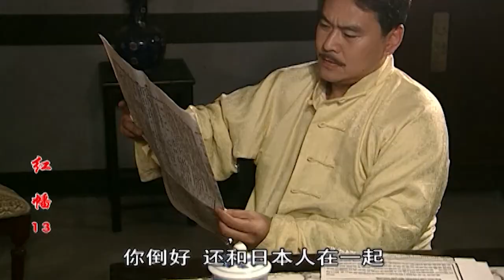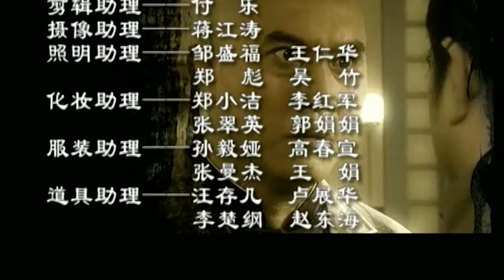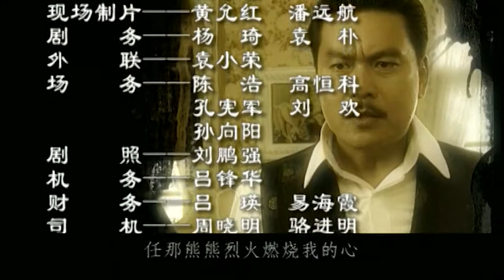【高清】 红幡 13（聂远&胡可为爱负重前行，搅动上海滩风云再起，中国版“双城记”经典再现 聂远、胡可、郑振瑶、何赛飞）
三十年代的中国风雨飘摇，内忧外患接踵而至，面对东北三省被日本强行霸占，全面侵华战争爆发在即，抗日救国运动风潮席卷全国。群雄鼎立的上海滩，更是兵家必争之地，而上海船王张家更成为各方争取的焦点。海船王之子张子卿热心抗日活动，偶遇从西塘初到上海的李汉昌，两人相貌惊人地相像。为了能全身投入抗日活动，子卿请汉昌冒充自己进入张家主持家业，从而改变了汉昌的一切，也令他遇到了子卿的未婚妻袁静如。日本特务村上利用各方势力压制张家，使张家连生突变，子卿、汉昌以及静如三人的真正身世成为重大谜团，张家隐藏多年的家族秘密被迫浮出水面。直至子卿的牺牲，令汉昌顿然醒悟，他以自己的行动，信守对子卿的承诺，维护中国人的尊严。国家危难之际，在民族大义面前，众多热血国人舍小我求大义，殊途同归，共同用生命打造了一个上海滩的“双城记”。